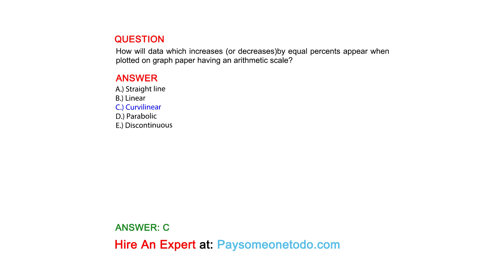How will data which increases (or decreases)by equal percents appear when plotted on ...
QUESTION
How will data which increases (or decreases)by equal percents appear when plotted on graph paper having an arithmetic scale?

ANSWER
A.) Straight line
B.) Linear
C.) Curvilinear
D.) Parabolic
E.) Discontinuous